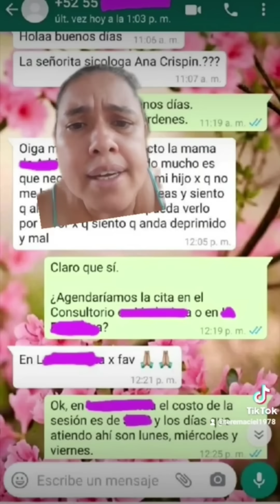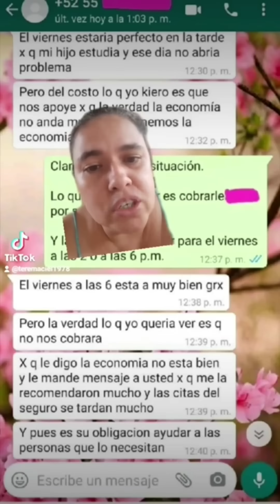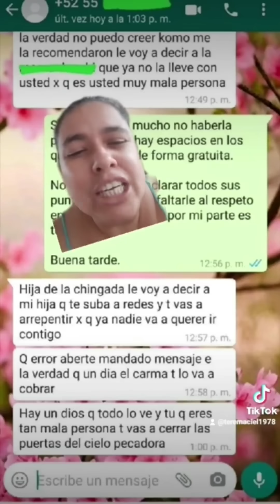Lady Psicóloga gratis (video resubido)